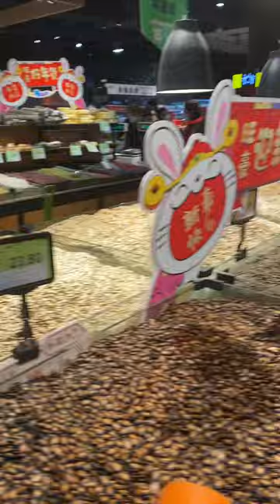Discovering The Enormous Bulk Food Section At A Chinese Grocery Store!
We visited a supermarket in China and were amazed by the massive bulk food area! From lentils, beans, and rice to dried foods, they have everything you need for any dish. The variety and selection are endless!